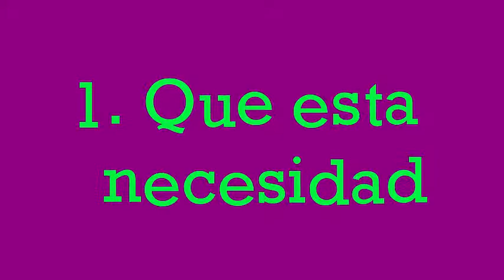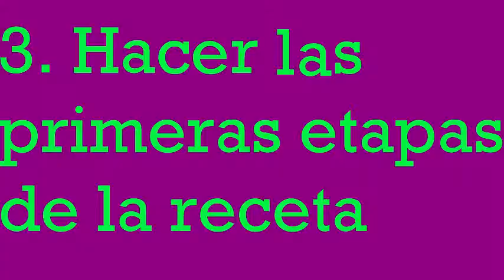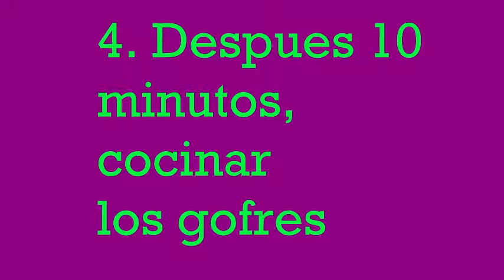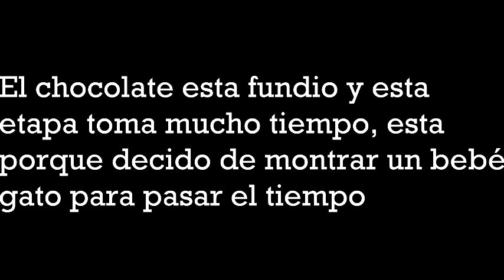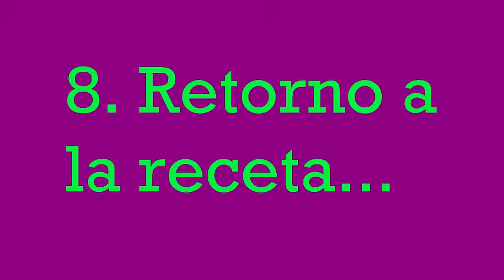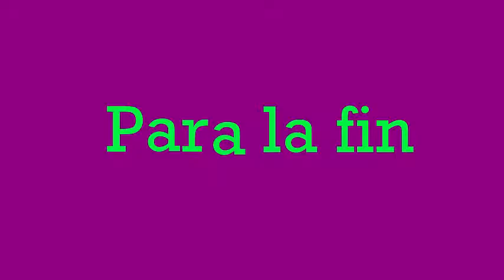projet espagnol poutine jdlm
poutine dessert